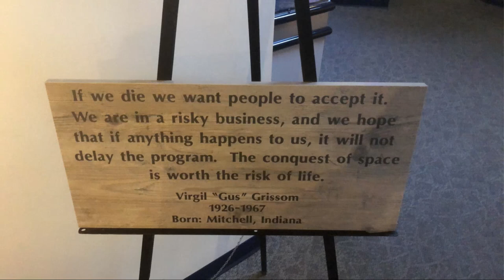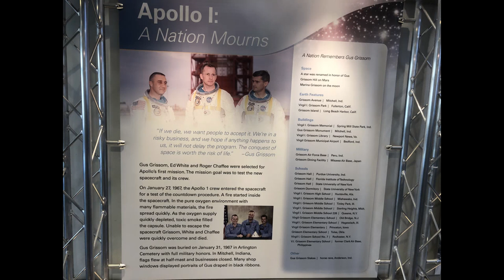Spring Mill State Park - Mitchell, Indiana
Video features The Pioneer Village, Grist Mill, a hike in the woods, water pouring out of a couple of caves as well as a brief overview of the famous astronaut Virgil Gus Grissom Memorial. Recorded December 6 - 8, 2021.